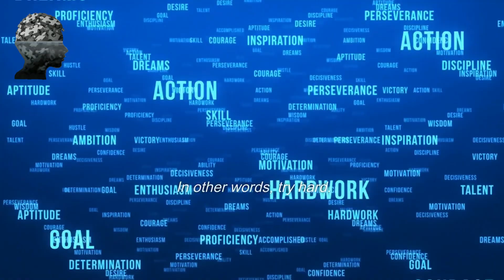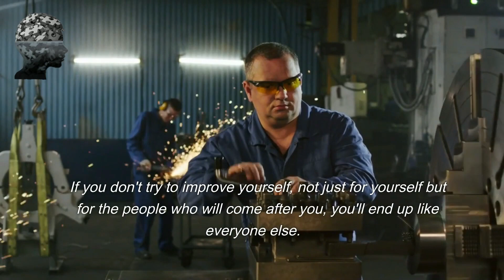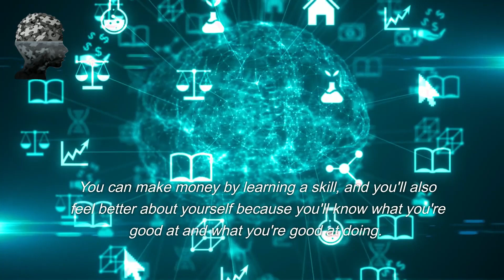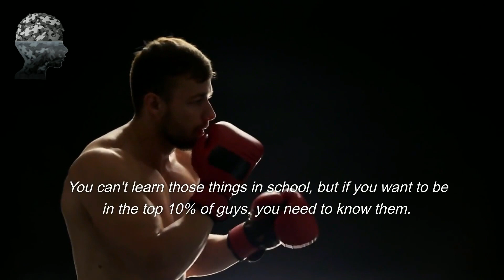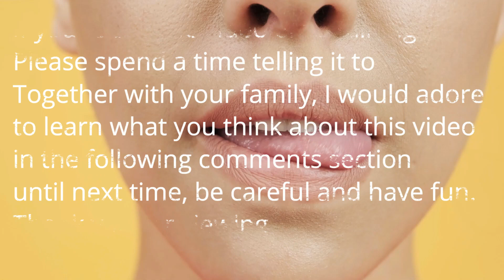HOW TO BE A TOP 10 LOVER TIPS AND ADVICE | THE TRUTH ABOUT FEMALE PSYCHOLOGY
Decoding Success: 10 Essential Traits to Become a Man Who Excels with Women"
Embark on a journey towards becoming a man of unparalleled success with women! In this video, we unravel the ten essential traits that set top-tier men apart in the realm of dating and relationships. From confidence to communication mastery, join us as we explore the keys to becoming the kind of man women admire and respect. Tune in for invaluable insights that will elevate your dating game and contribute to your overall success with the women you encounter.

THE TRUTH ABOUT FEMALE PSYCHOLOGY | LOVE TIPS AND ADVICE | Facts about Women

Psychological Facts about Women | Quotes About Life Lessons